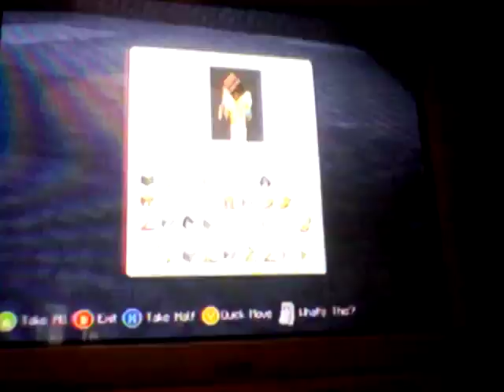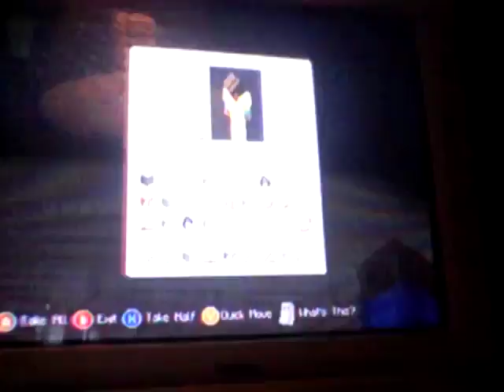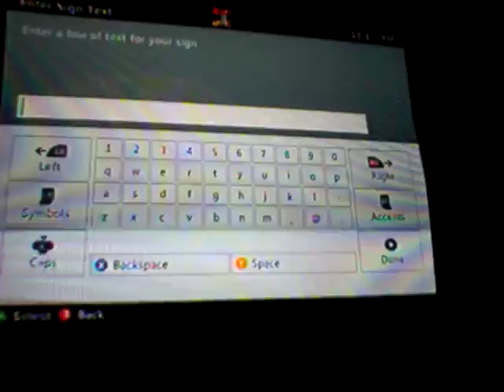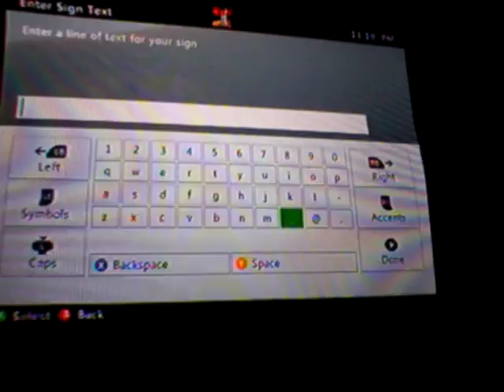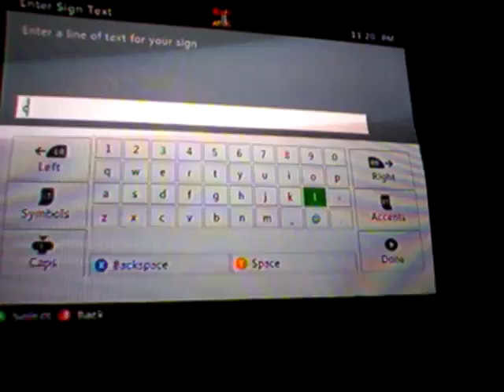Minecraft lost in life episode 2 suprise for collin